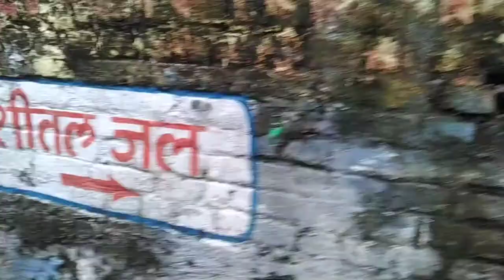Morning me aapne ashram ki gaushala me 🙏🙏vlog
agar aap log Gordon Dena chahte Hain tu mere YouTube comment box mein aake mere channel vahan per aap message chhod sakte hain unko seen karke aapko uska jawab dunga

MY YouTube I'd ___Prabhakar Rajput